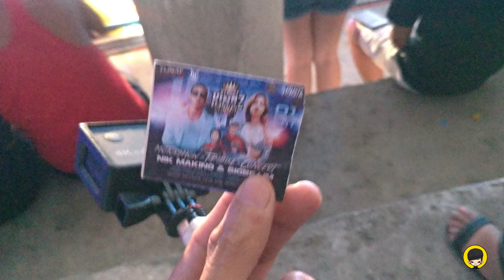Street Kingz Mania Season 1 Motorshow x Tambike x Concert